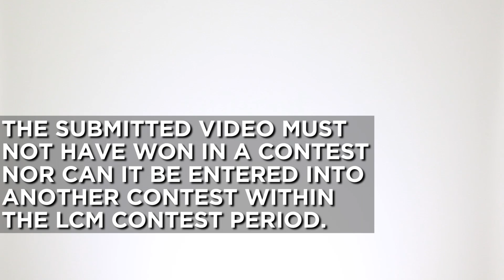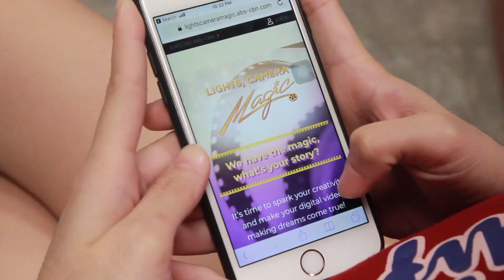How to join Lights, Camera, Magic!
What are you waiting for? Learn more about the contest at lightscameramagic.ph
You may fully access the website and submit your entries starting July 29, 2018